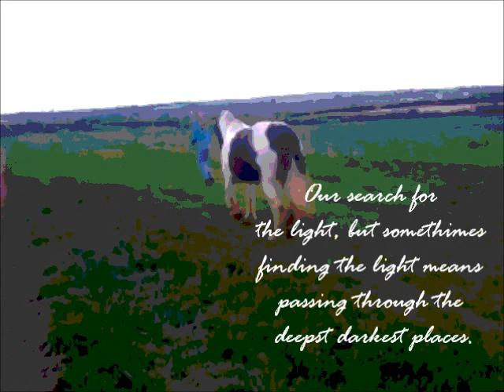In the blink of an eye. {Prince&Sonny}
Basically clips from the end of summer:)
New, unseen pony in this one!
Sonny-2yr old, welsh a X arab gelding! Been asked to look after him, all year and next year really:)
Had a fab summer with my ponioss!
Prince is coming on amazing! His jumping is coming on fab(no clips tho:()
Audio credit to minimoo1999
Aim for end of year is 100 but sure i can do it before then?:D
Matilda, sonny & prince x